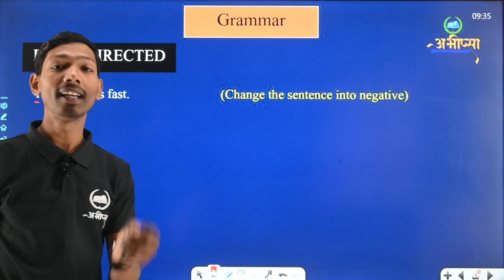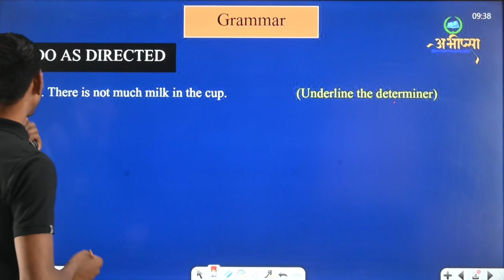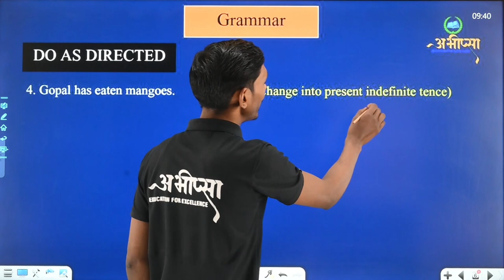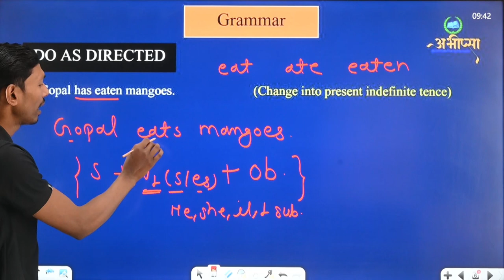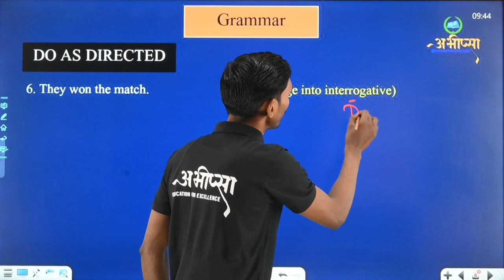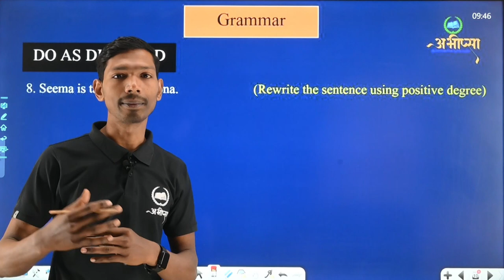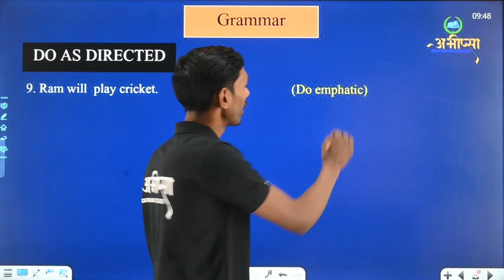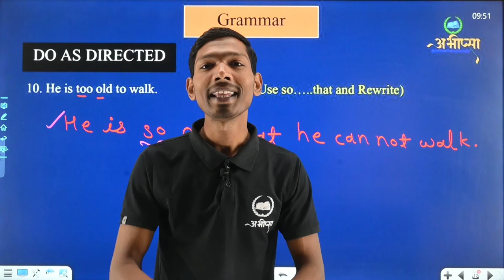Do As Directed || Grammar || Part-3 || Class 10th || English || अंग्रेजी || CG Board Exam 2023